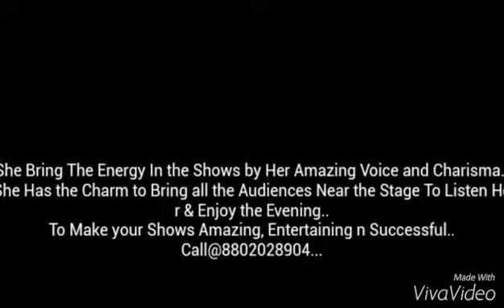ANCHOR/ EMCEE/ HOST KANIKA SRIVASTAVA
Hosting Wedding Engagement @ Country Inn & Suites